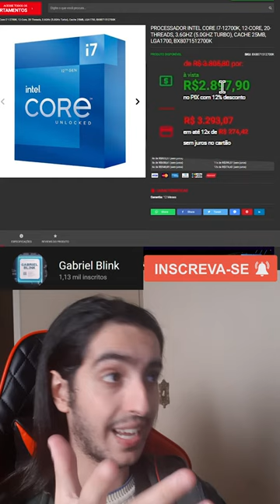Os Melhores Preços em Processadores TOP de Linha! Começando a Semana Com Hardware! Parte 3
ESSE VÍDEO FOI GRAVADO DIA 23/05
OS PREÇOS FORAM REFERENCIA DAS LOJAS:
PICHAU, KABUM, TERABYTE E AMAZON.

OS VALORES PODEM SE ALTERAR DEPENDENDO DA DATA QUE VOCÊ ESTÁ ASSISTINDO.